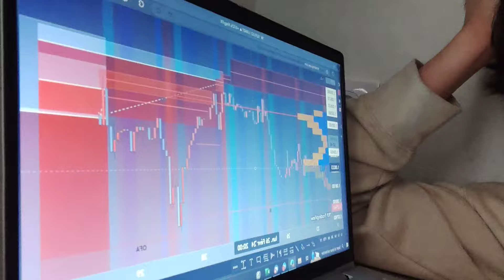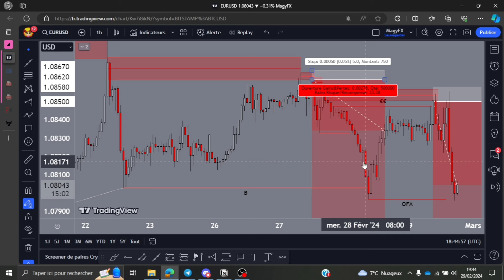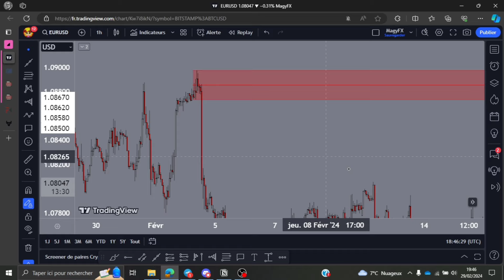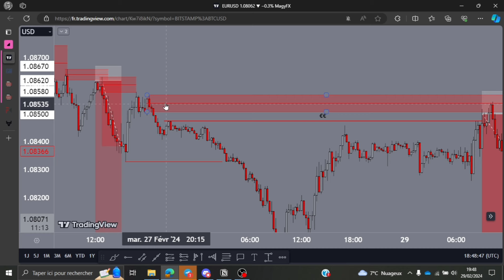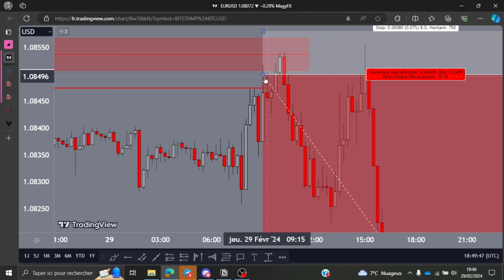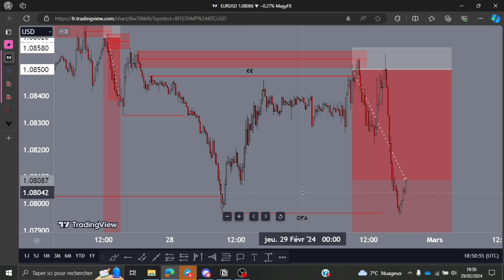01/03/2024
Salut à tous dans cette nouvelle vidéo (avec le blabla au début) je vous montre le trade du jour qui m'a fait passer ma phase 2 du test prop firm à 5k. Le trade était une super position qui aurait pu être tenu bien plus longtemps tirant le résultat d'un très gros RR mais bien évidemment je l'ai fermé pour passer le test comme j'avais fait avec la position swing initial mais pour la phase 1.